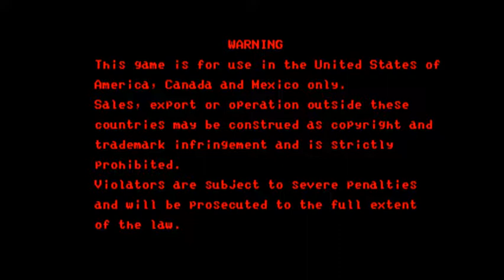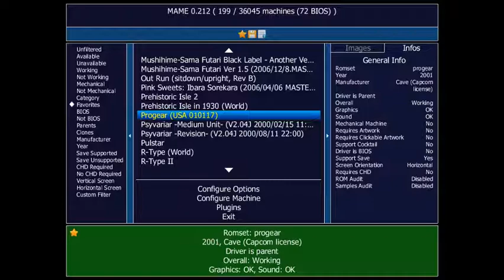[MAME v0.212] Progear (2001)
playable

My Specs:
8 GB of RAM